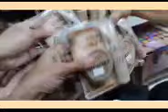SHOPPING MALL 😘 AT TAG 2RIYALS FOR EID